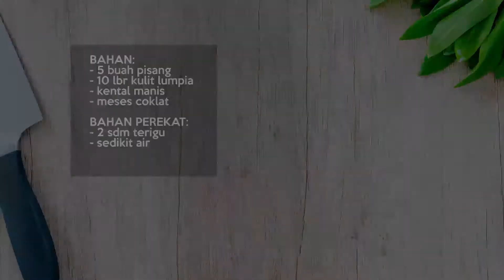IDE JUALAN MAKANAN KEKINIAN - PISANG COKLAT (PISCOK) CRISPY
Selamat datang di Dita Defianto Channel!
Kali ini saya akan share cara membuat pisang coklat (piscok) yang crispy.

BAHAN:
- 5 buah pisang
- 10 lbr kulit lumpia
- kental manis
- meses coklat

BAHAN PEREKAT:
- 2 sdm terigu
- sedikit air

Semoga channel ini dapat berkembang dan bermanfaat.